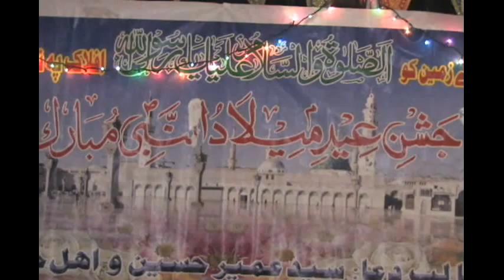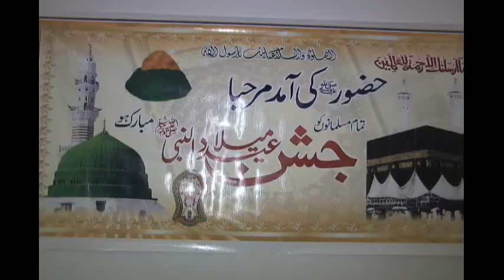Jashne e Eid Milad Un Nabi in Queens New York(Feb.9th,2013).Report By Jahangir Lodhi.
This Jashne e Eid Milad un Nabi, Mehfil Arange By brother Syed Umair hassan in Queens New York,on Feb.9th,2013. Video By Jahangir Lodhi New York Usa.(CL# 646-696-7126)